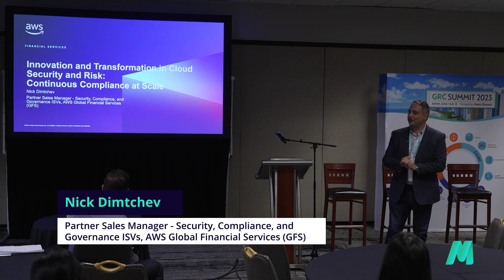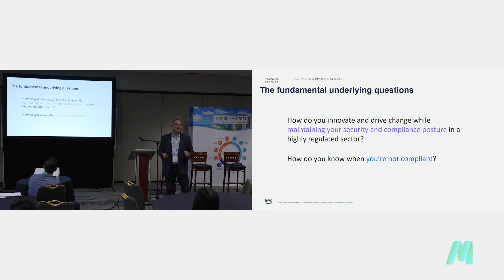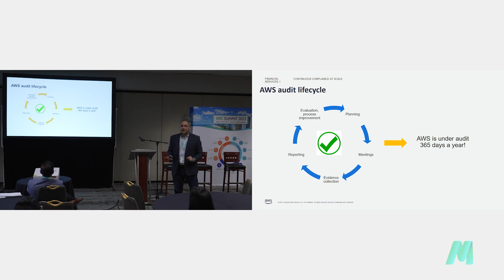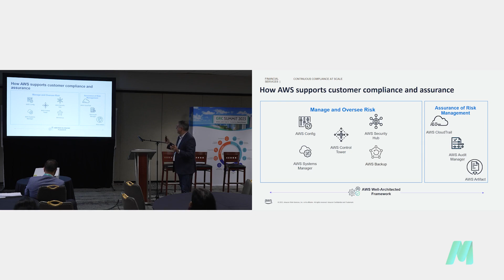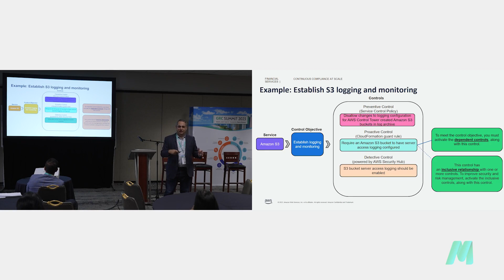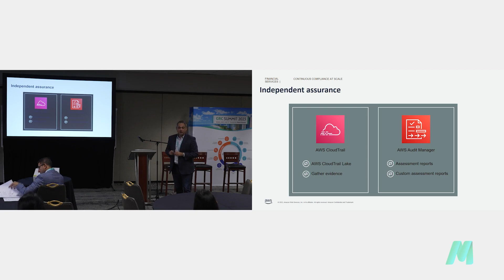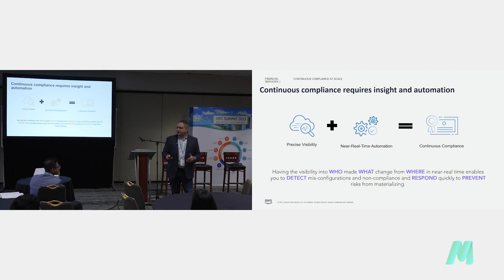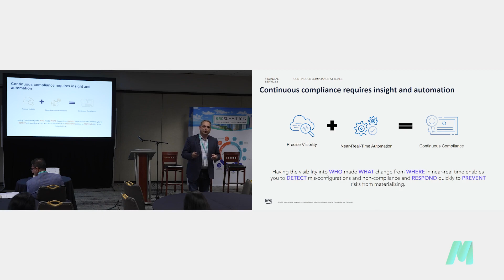Innovation and Transformation in Cloud Security and RIsk - GRC Summit Miami 2023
A session from the GRC Summit Miami 2023 hosted by MetricStream. A conference were 250+ peers and GRC industry experts to discuss the future of GRC.